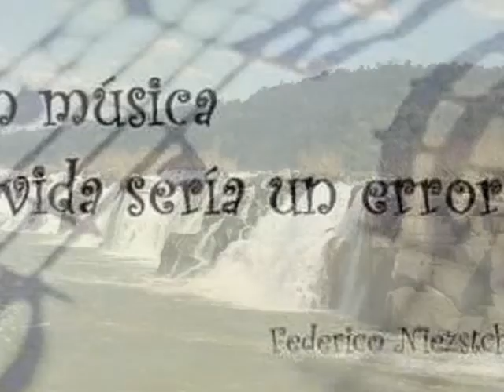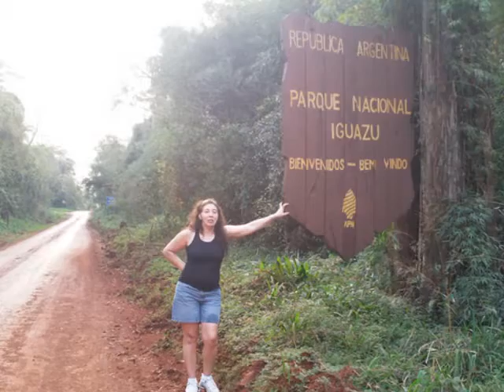mi gente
mi familia  y yo , las cosas que mas quiero con la musica que me gusta